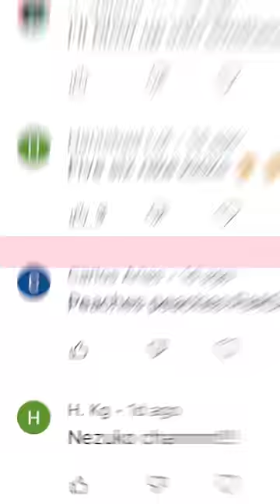Remixing my Comments 😂 ONE TWO BUCKLE MY SHOE 🤣